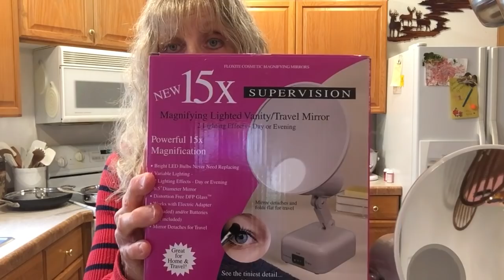My Favorite Non-Luxury (Luxury) Things: Tag Video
This is a Tag video of my favorite non-luxury things. However, I think they meet the criteria for a favorite luxury video too. My favorite things are my Stainless Steel Viking and All-Clad cookware, and my Le Creuset Dutch Oven and Braiser pan , Lighted Makeup Mirror, Baker's Scale.
***Correction: During the video I forgot the type of cookware the Le Creuset is and called it a casserole but it is actually Dutch Ovens.***
xox Bag Hound 🐾